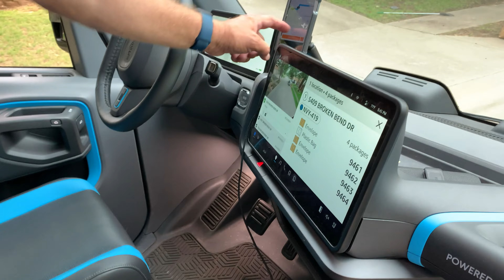RIVIAN AMAZON TRUCK IS HERE - THE EV TRUCK FUTURE - The Day Trader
RIVIAN AMAZON TRUCK IS HERE - THE EV TRUCK FUTURE

MAY 27th in the LIVE Opening Bell Show (Link Below)
we are giving away to one lucky person 1 BSV.
A random winner will be picked LIVE in the show.
You need to be present to win and be able to receive the BSV.
It must be claimed by the end of the day.
The comment must include the word "Rivian"

Good Luck.

All rules are on our DISCORD server in the competition channel.

Entries that don’t comply will be disqualified.
YouTube is not a sponsor of our contest and require viewers to release YouTube from any liability related to our contest
Privacy Notice
We will not collect or use any personal data in our contests.
We abide by all laws and disclosures required by all applicable federal, state and local laws, rules and regulations, including U.S. sanctions